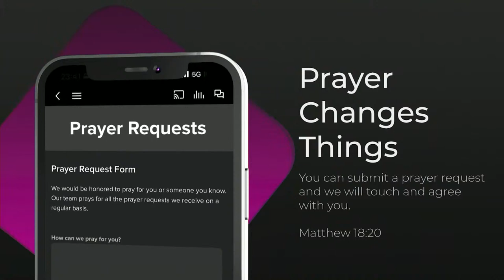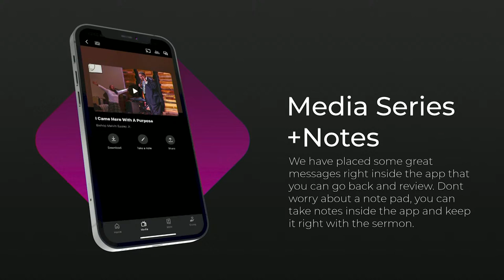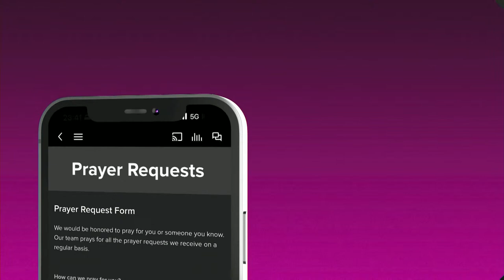Unity | Pastor Melvin Easley III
GIVE
Your generosity makes our ministries possible. We are building stronger Bridges for healthier families.

VISIT US IN BALTIMORE
If you are ever in the BALTIMORE area on Sunday Morning come worship with us.

Carpenters House Baltimore  - Sundays 8:00am & 10:00am | Wednesday Bible Study 6:45pm
3846 Crestlyn Rd, Baltimore, MD 21218